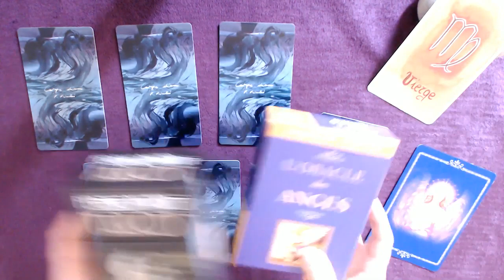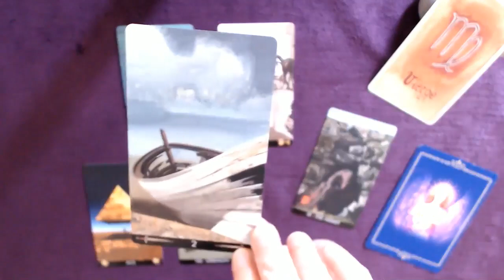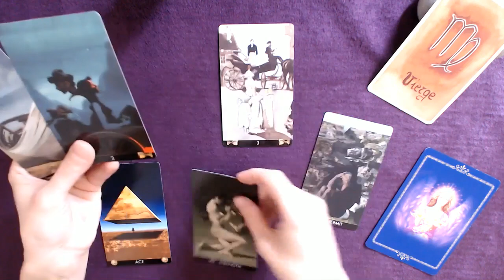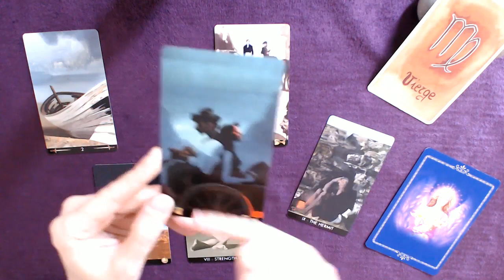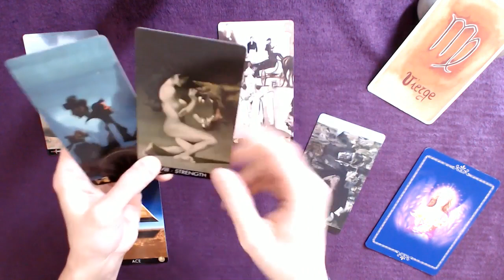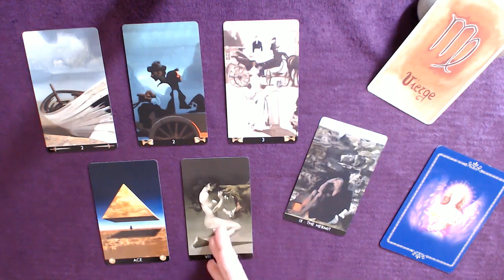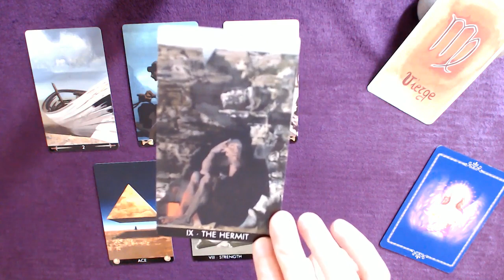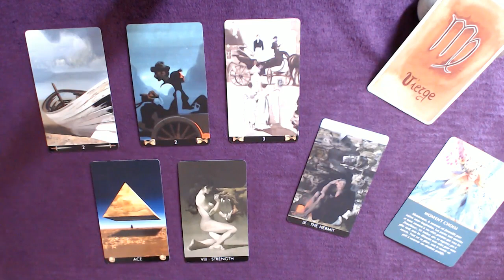VIERGE 16-31 Décembre - Tous les éléments sont mûrs pour votre succès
Tirage tarot VIERGE Mois de décembre 2021
↓  Infos : signes, tarots, oracles... c'est en dessous  ↓

Bon visionnage !

👉 Les TAROTS :

TAROT AT THE END OF THE RAINBOW
TAROT OF MYSTICAL MOMENTS
TAROT LUNA SOL
TAROT FERENC PINTER